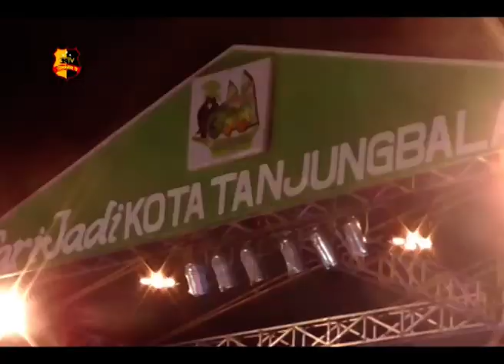SIDANG PARIPURNA HUT KOTA TANJUNGBALAI TANPA LAGU INDONESIA RAYA